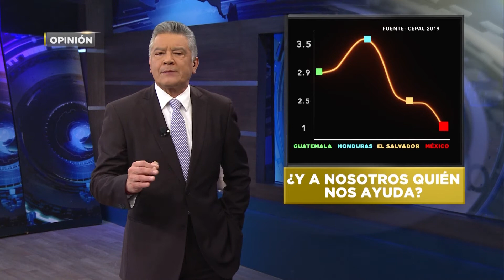100 palabras de Paco Ramírez